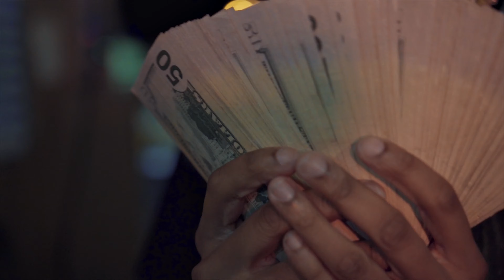DAY UNO - PILOT X GUTTA BABY (music video)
prod. By Zo YZDB